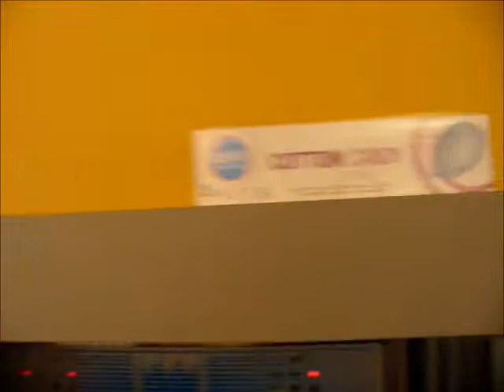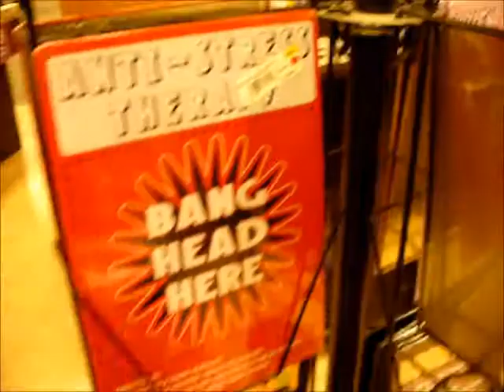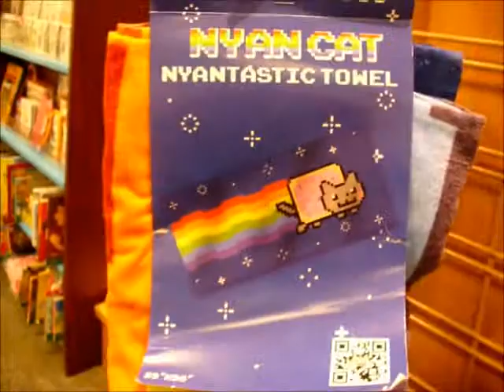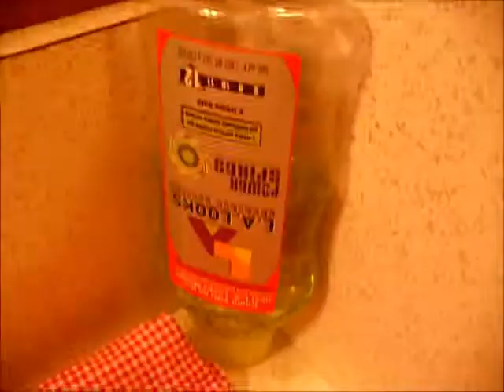Penguin Army??? (9/11/14- Day 10)